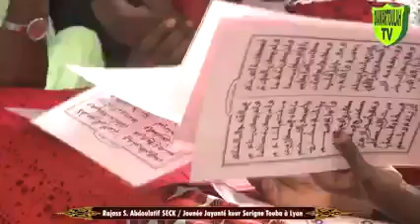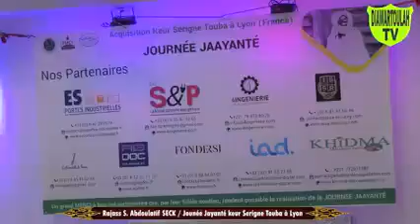Serigne Abdou latif seck khassida